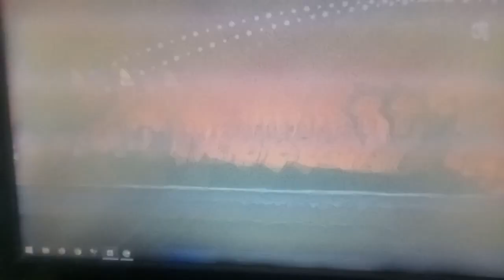new level! in angry birds origin!